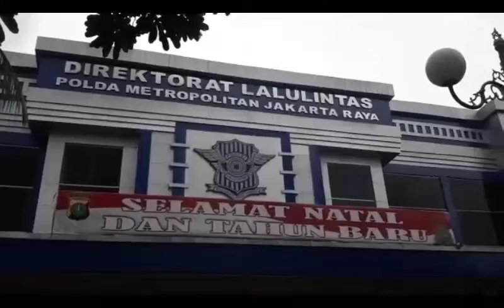Besok Tarif Naik, Ribuan Orang Urus STNK dan BPKB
Mulai Jumat (6/1/2017) tarif pengurusan perpanjang STNK atau balik nama BPKB naik.  Pada Kamis (5/1/2017) hampir 2.000 orang antri di depan gedung Direktorat Lalulintas Polda Metro Jaya demi menghindari kenaikan tarif tersebut.